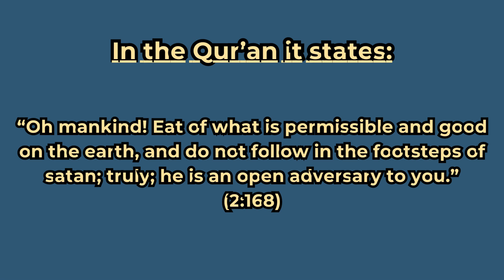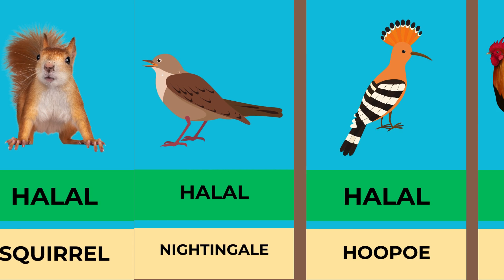Halal animal meat in Islam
halal animal meat in islam. I hope you like this video. Good day to all my muslim brothers.

↪ This video is made for entertainment purposes from open sources available to everyone, and is not guiding or prohibiting someone from eating or not eating a relevant meat! any dispute may arise any concerns you have, do your researches and ofcourse follow the correct way.